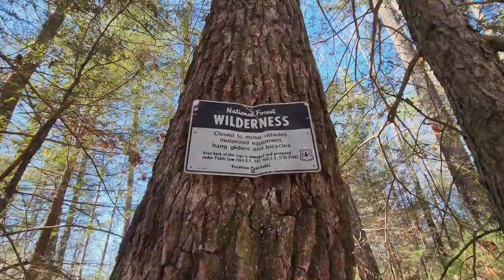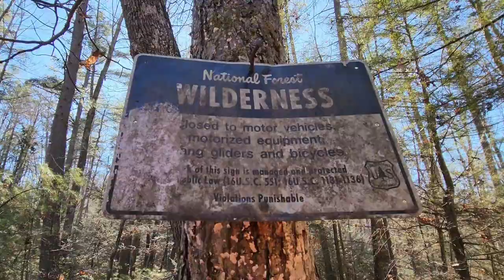Red Byrd Arch - Clifty Wilderness - Red River Gorge - Kentucky - 11/21/22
Monday morning me and Cane headed to a remote area of the Red River Gorge to hike into the Clifty Wilderness Area to an old favorite off-trail arch, Red Byrd Arch.. It had been about 3 years since my last visit to this arch so it was nice to revisit it, and also I believe this was Cane's first visit.. At some point I guess the path has been rerouted because we ended up scrambling down on the opposite Ridge than I used to before.. After exploring around the arch  and playing some fetch, we headed down to the Red River, which was really low, to play even more fetch 😅.. On the hike back out we climbed up the opposite clifffside, the way I've always taken to Red Byrd, but it was a bit overgrown and didn't look like anyone had walked it in quite some time.. All in all it was a great day out wandering the wilderness with the Cane-imal 🤙